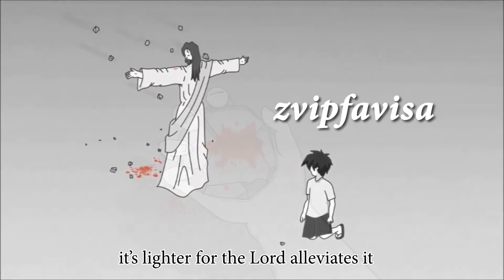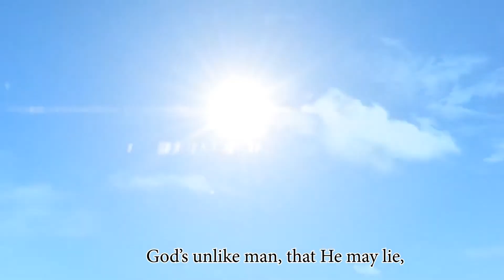Givemore Mutemaringa - KUMAGUMO (Cartoon Video)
A cartoon version with lyrics and English subtitles of the Gospel song titled Kumagumo by Givemore Mutemaringa derived from Mathew 28 verse 20. Kumagumo is an inspirational gospel music video that spiritually comforts, uplifts and revives people of all backgrounds. It is a Holy Spirit inspired and filled music video composed and recorded by Givemore Mutemaringa. The video was edited and sub-titled by Givemore Mutemaringa.